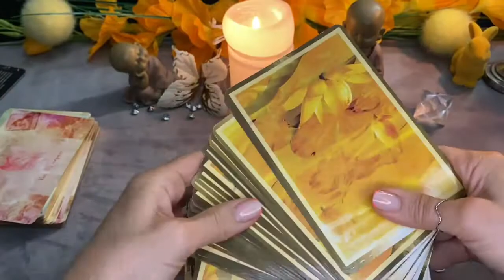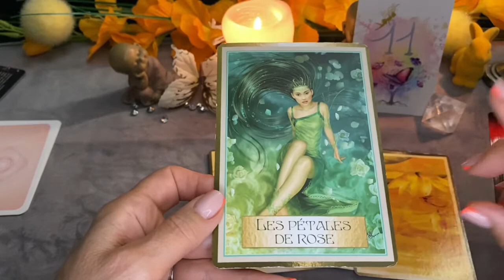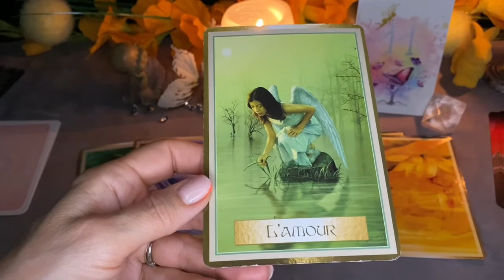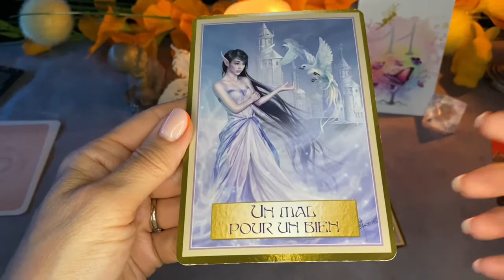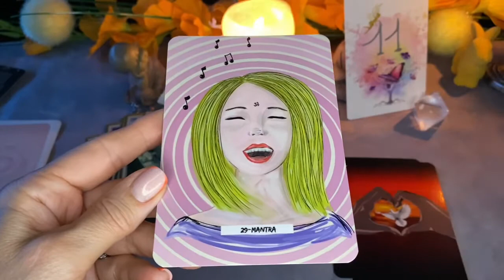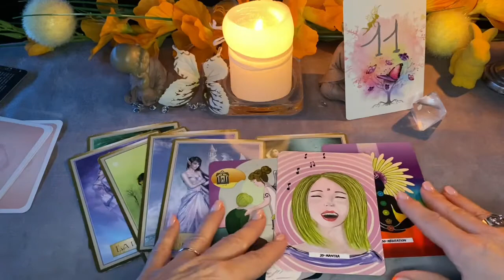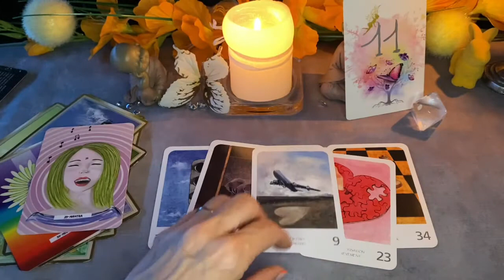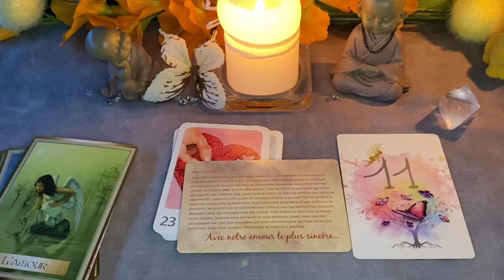💜Fin d’une situation en mai pour le chemin de vie 11